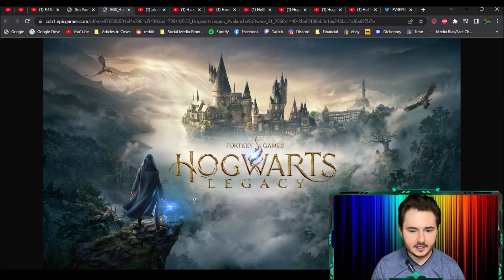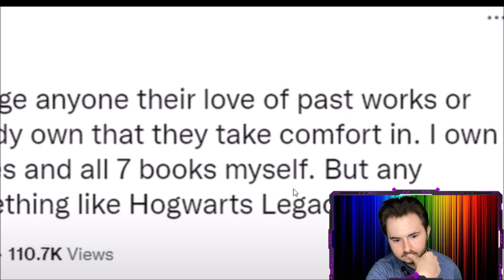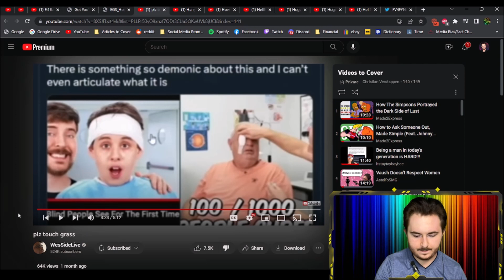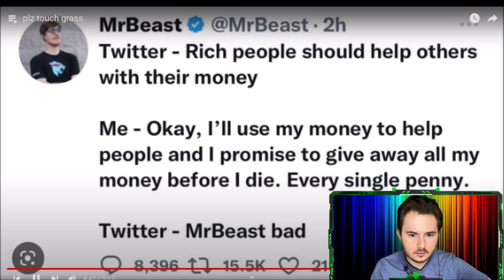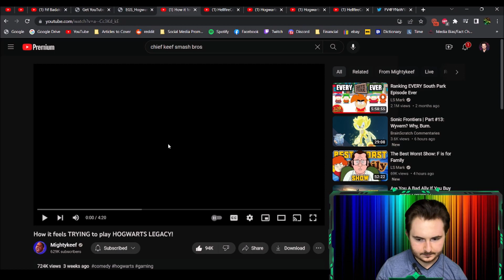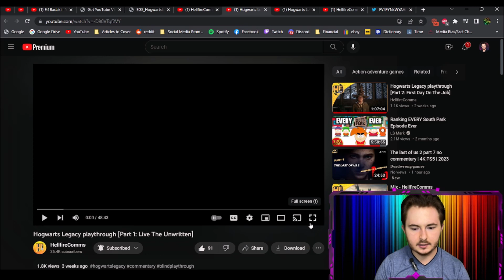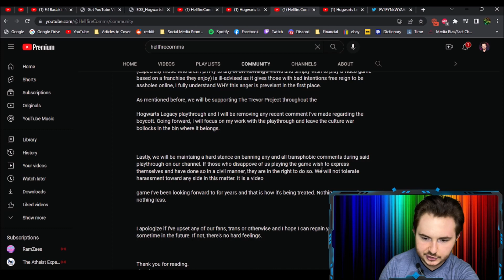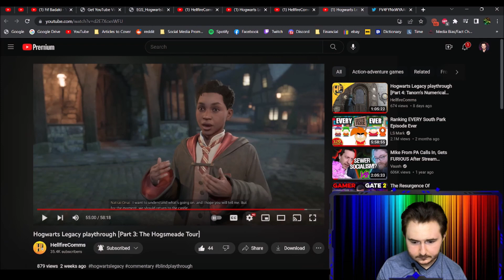Consumer Activism is Cringe and Damaging to the Left